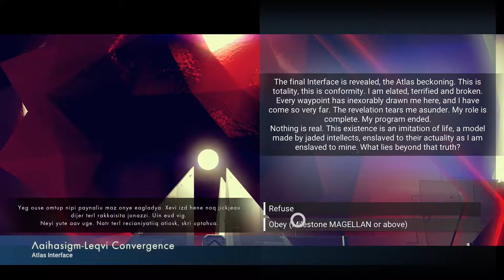No Man's Sky Episode 6 - The Garden